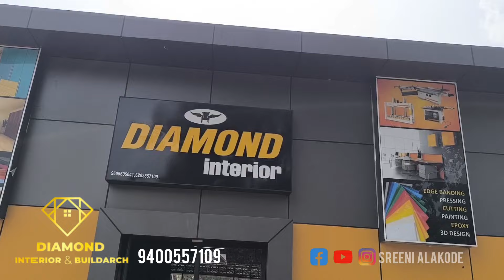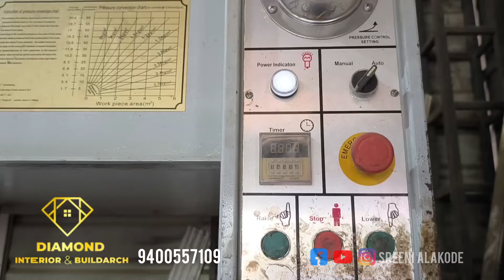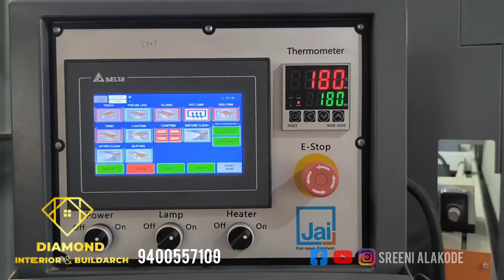Interior Design | Cherupuzha | ഇങ്ങനെയൊരു ഫാക്ടറി ചെറുപുഴയിൽ ഉള്ളത് എത്രപേർക്കറിയാം. കൊവിഡ് കാലത്തെ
ഇങ്ങനെയൊരു ഫാക്ടറി ചെറുപുഴയിൽ ഉള്ളത് എത്രപേർക്കറിയാം. കൊവിഡ് കാലത്തെ അതിജീവിച്ച ഒരു പ്രവാസി മലയാളിയുടെ ചെറുത്തുനിൽപ്പിന്റെ കഥ. വീഡിയോ ഇഷ്ടമായാൽ ഷെയർ ചെയ്യാൻ മറക്കരുത്. നിങ്ങളുടെ വീട് മനോഹരമാക്കാൻ ഇവരെ ഇപ്പോൾ തന്നെ വിളിച്ചോളൂ 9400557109 @sreenialakode8033